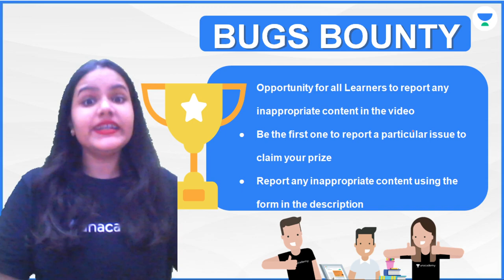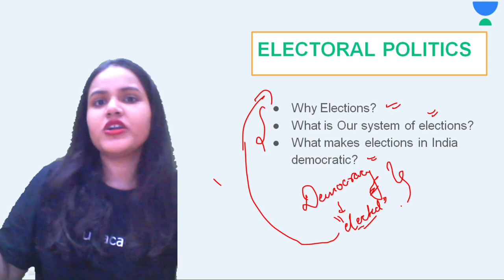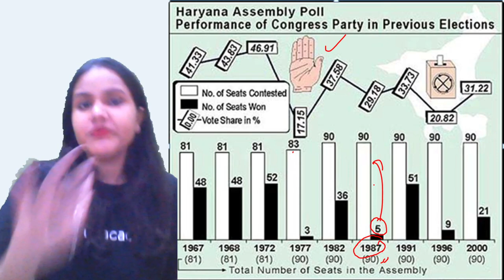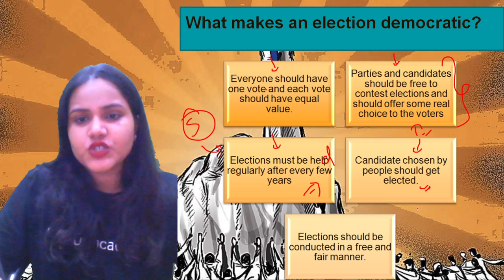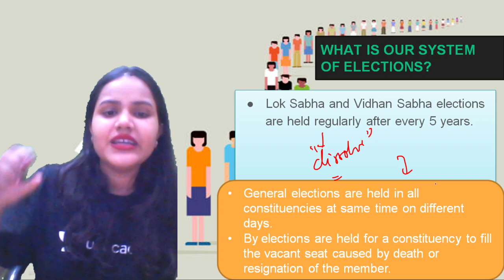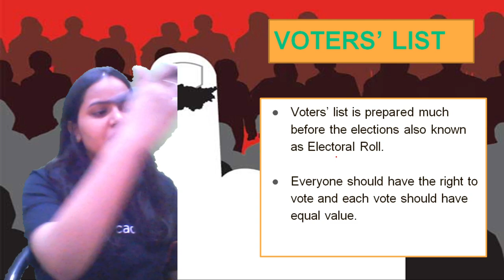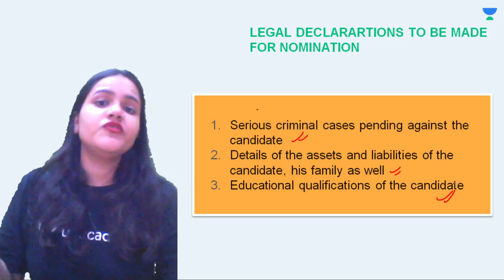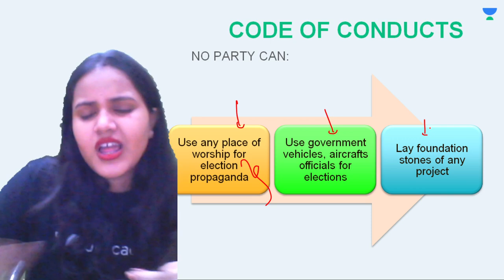Electoral Politics | Chapter 3 | Civics | Class 9 | Class Apart | Anu Priya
If you are curious to learn about Class 9 Civics with an easy explanation of topics and full chapter questions and answers then watch "Electoral Politics" by Educator Anu Priya who will be explaining the following topics in detail.

1. Learn from your favorite Educator
2. Dedicated DOUBT sessions
3. One Subscription, Unlimited Access to Live Online Classes and Videos
4. Real-time interaction with best-in-class teachers
5. You can ask doubts in live online classes
6. Limited students in each Online Class
7. Download the videos & watch them offline